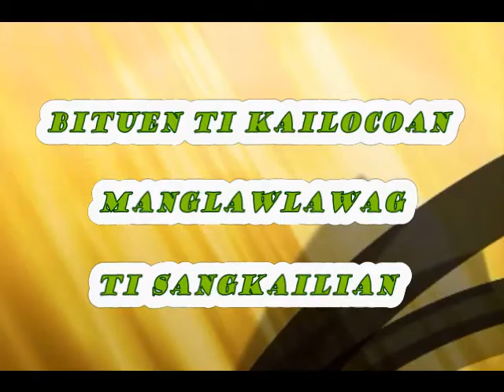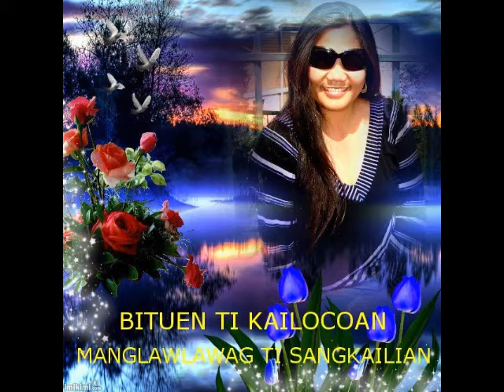DAYTOY TI PURO NGA DARA TI ILOKANO CANDIDATES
BITUEN TI KAILOCOAN MANGLAWLAWAG TI SANGKAILIAN